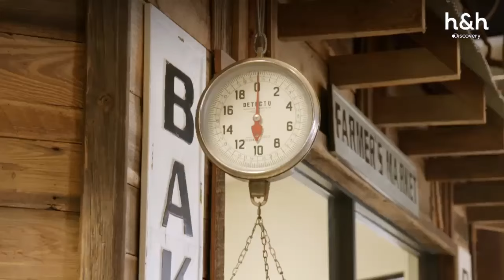Las hermanas Slaton visitan la Georgia rural | Kilos Mortales: Las Hermanas Slaton | Discovery H&H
Sol, aire puro, contacto con la naturaleza…¡Y un montón de problemas! Todo eso encontrarán estas hermanas con hiperobesidad al intentar conocer una granja en las remotas zonas rurales de Georgia, pero problemas inesperados podrían convertir su paseo en un infierno ¡Mira el video y descubre qué sucedió! 🏠👩‍🌾⚠️😲
Disfruta el contenido de Discovery en MAX.